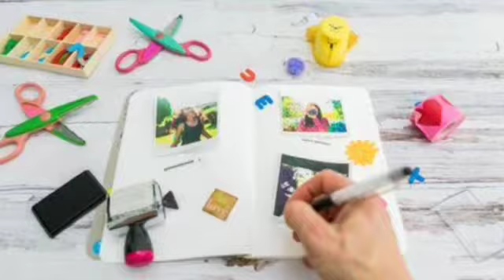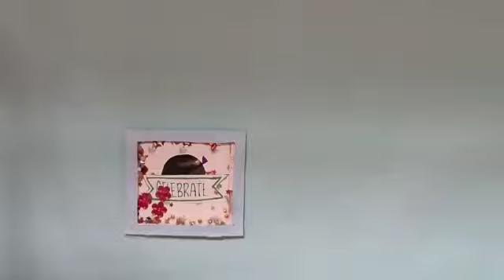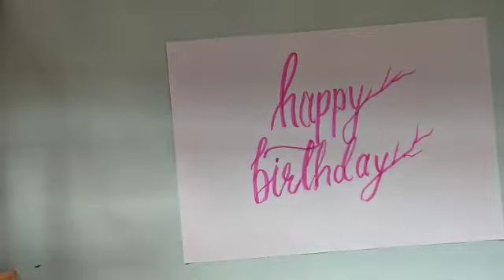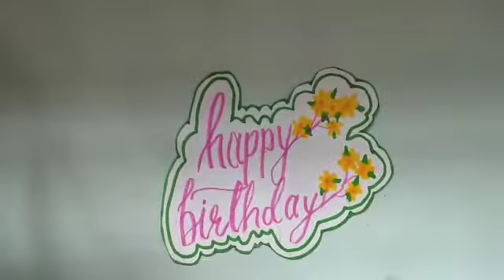Special Birthday Box Card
Hey guys, firstly wishing you all a very happy republic day🇮🇳
Hope you all guys liked the video
Wishing that year 2021 brings a lot of happiness ..
Goal of the year - 500
Thank you so much for all your love n support..